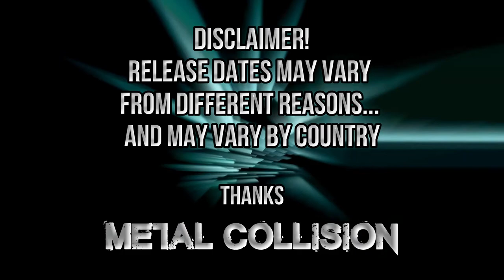Death Metal releases 2020 September - Black Metal Albums & EP's - Metal Collision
Death Metal Albums & EP's releases September 2020 - Metal Collision